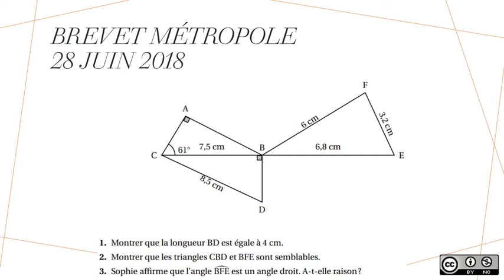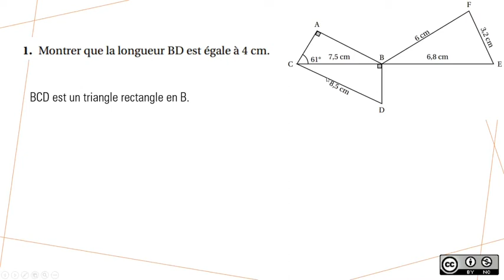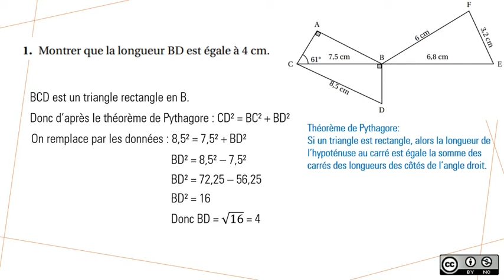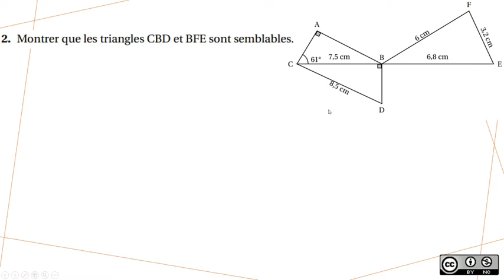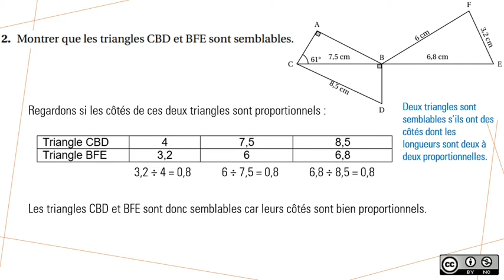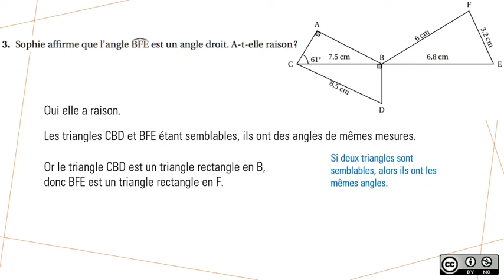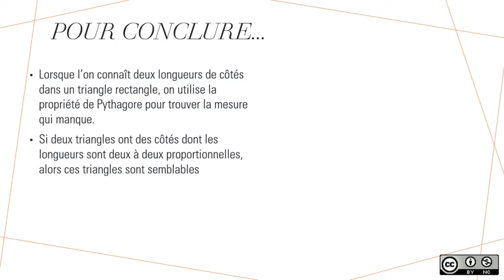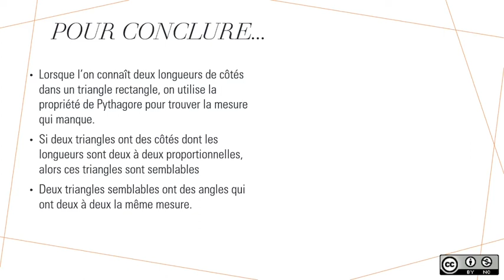Prépa DNB : Triangles semblables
Utilisations des triangles semblables dans un exercice de brevet.